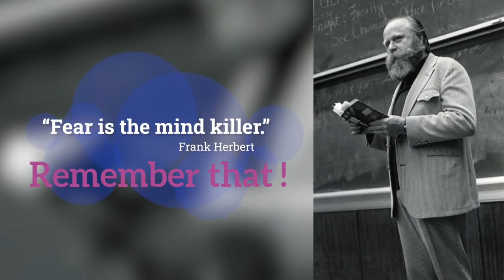"Ordinary SmilaZ..." (intro. part 3) - LOVE death magic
Intro. part 3, ABOUT; Love, death and divine magic.